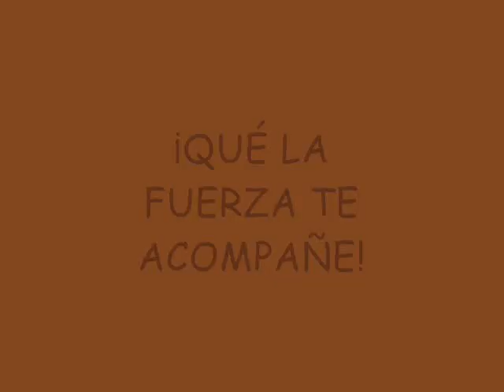ANIMALITOS TIERNOS 2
Mensaje de Mónica Iriarte Manrique, Alumna del Colegio "Inmaculado High School" de Barranco, llamando a la conciencia de las personas para que respeten a la Naturaleza, al Medio Ambiente y a Los Animales.

Este video está dedicado especialmente a esas criaturas tan maravillosas que nos ha dado Dios para acompañarnos, que son los ANIMALES. Ellos son como nuestros hermanos menores y tenemos la obligación de cuidarlos y respetarlos, así como preservar su hábitat natural. Son imágenes de animalitos en situaciones muy tiernas y graciosas.

Este Video está acompañado por la canción "OB-LA-DI, OB-LA-DA" DE LOS "BEATLES" interpretada por EL GRUPO PERUANO "YAWAR".

¡VIVAN LOS ANIMALES!

RAFAEL IRIARTE TORRES